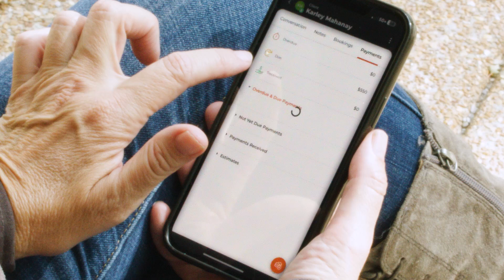Thryv Success Story | PetImpact!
Jennifer M. of PetImpact shares the tremendous impact Thryv has had on her business, showcasing seamless management of scheduling, payments, document sharing and more—all achieved effortlessly from the palm of her hand.

About Thryv
Small businesses run better on Thryv. We have everything you need to communicate effectively, manage your day-to-day and grow your business — all in one place.